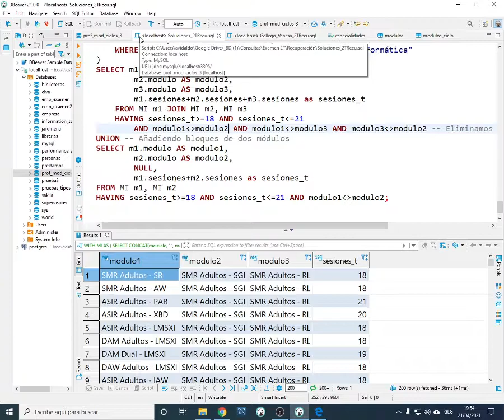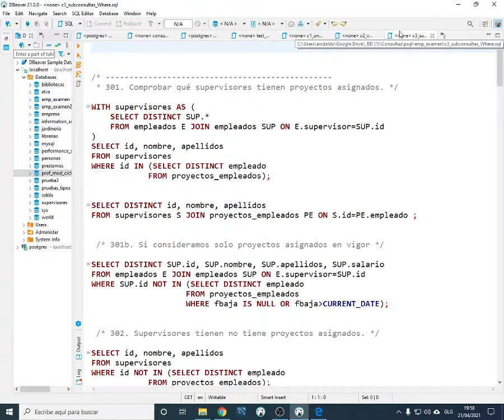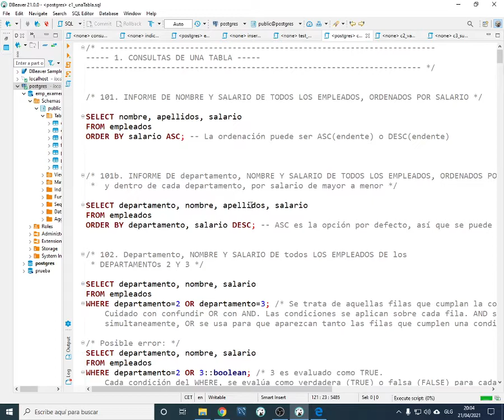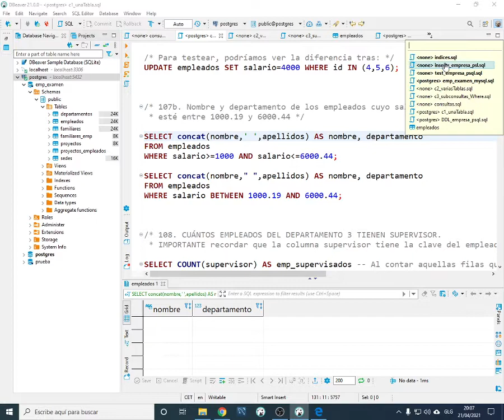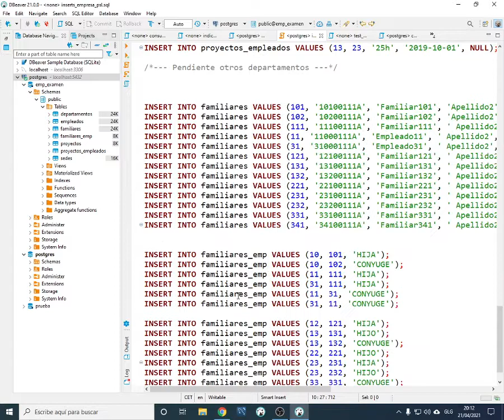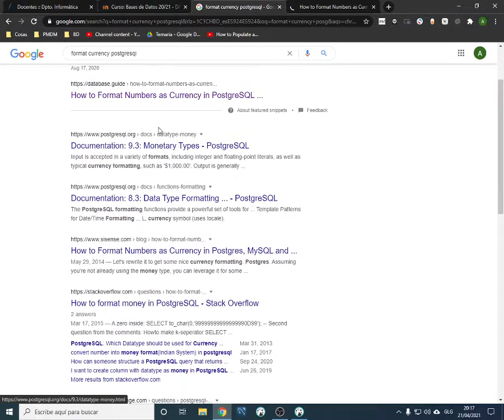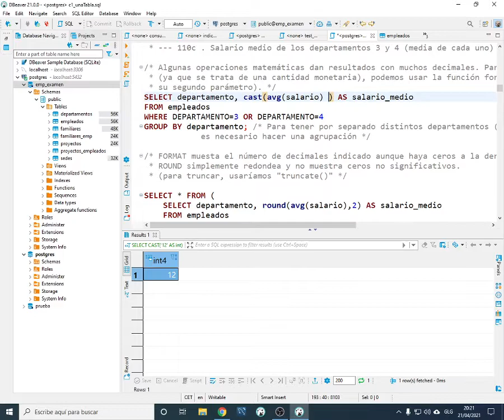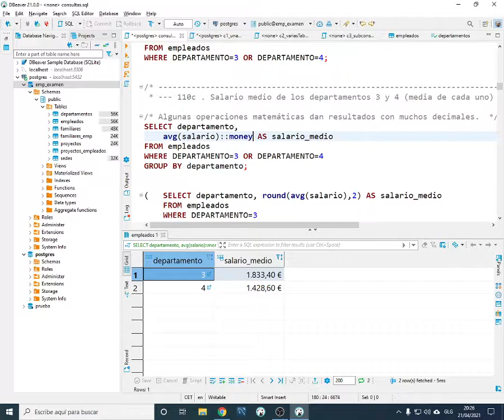BBDD. PostgreSQL migración bbdd Empresa 2